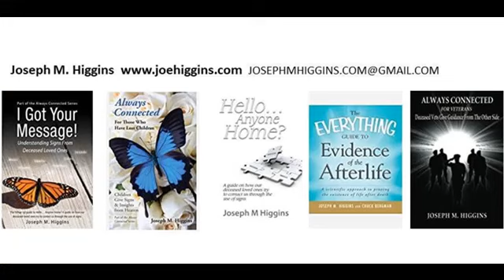Joe Higgins - Q and A for Developing Mediums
Joe Higgins is an Amazon bestselling author, Medium, Spiritual teacher and Intuitive counselor. He has had the ability to communicate with those who have passed on since an early age. Joe has completed and taught classes in mediumship and advanced mediumship as well as becoming a Certified Reiki Master. He has completed the Morris Pratt Institute training and a residential course in Pastoral Skills in Lily Dale, NY.

Q and A for Developing Mediums is an opportunity for mediums to obtain answers from experienced teachers of mediumship from different traditions.
Held on the 1st and 3rd Tuesday of the month US time